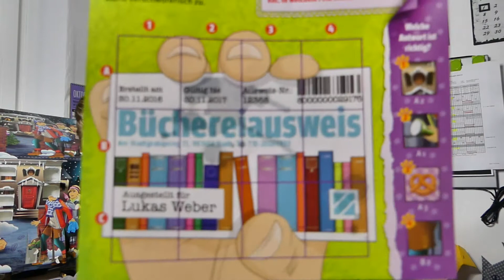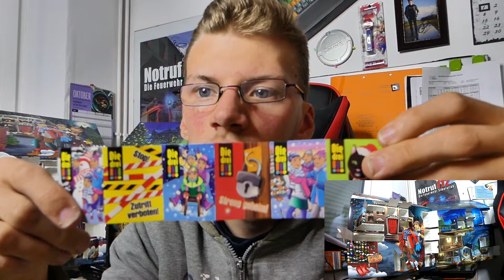Tag 13 die drei !!! Adventkalender 2018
Hallo

Ich bin der Vidioprodukzent, der diesen Kanal betreib.
Ich bin 18 Jahre und Heiße Benjamin.
In meiner Freizeit Lesse ich, Baue, Spiele, cutte ich Vidios, und vieles mehr

Hier sind links zu meinen Equtment

Aktion cam

Camara leuchte

LED Vidio Leuchte

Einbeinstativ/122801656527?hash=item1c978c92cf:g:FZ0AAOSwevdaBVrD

Kleines Stativ

handy: THL Knight 1

Das sind die Produkte die ich habe bei mir auch benutze

Ich halte von keiner der Firma geld ist alles selb bezahlt und gekauf würden, die links sollen nur zeigen was ich benute im alltag.

Bei Problehme. anredung oder ander seit scheib mir unter dem Vidio in Die kommmenstarbox oder scheib mir eine Mail an ich werde dann schnell möglich duch zurückantworten.

Mit Frunglichen Grüßen

Benjmain